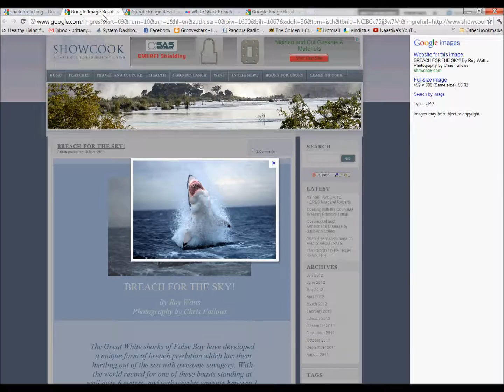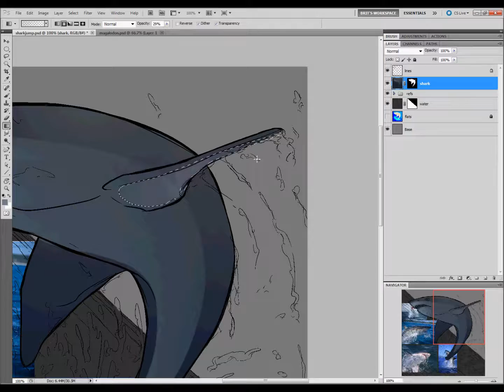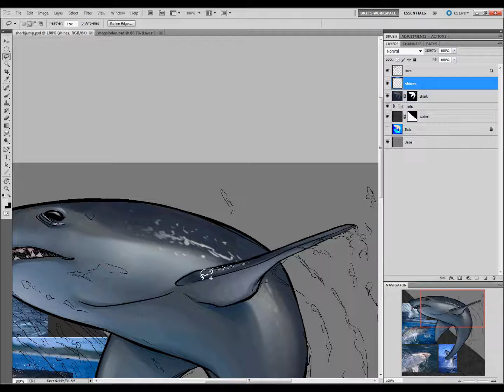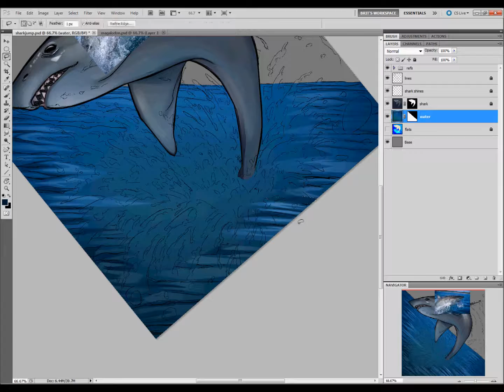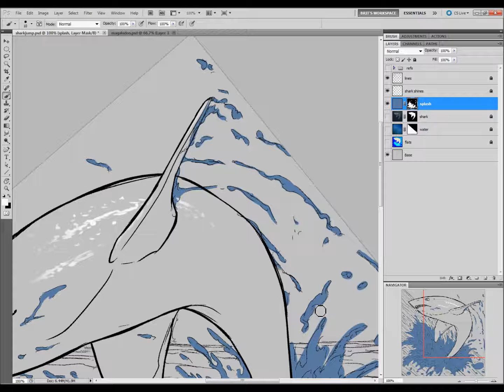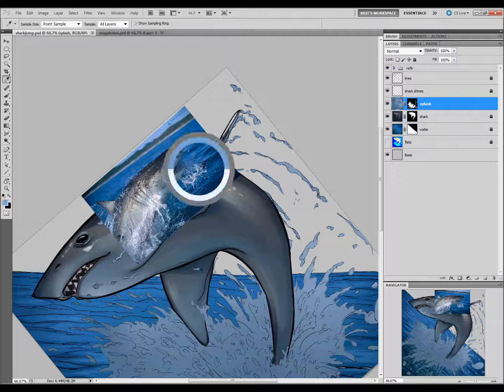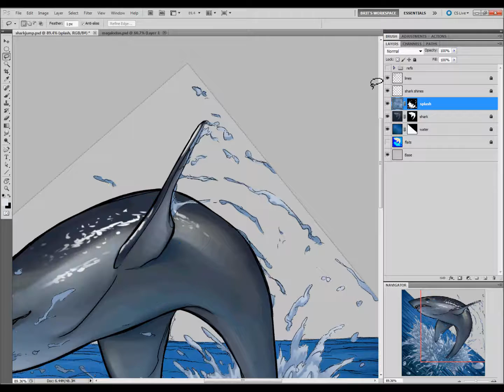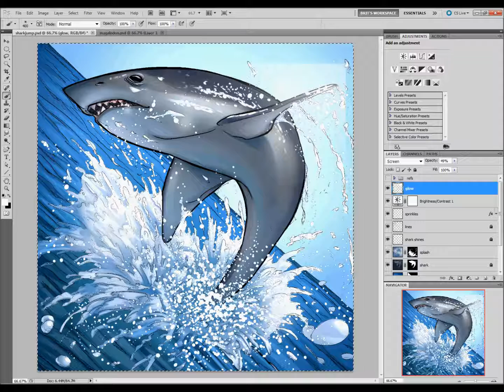Comic Art Speed Color - Felix Perez - Jumping Shark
A speed color I did a long time ago back for Superhero City on Facebook.

Drawing by Felix Perez.